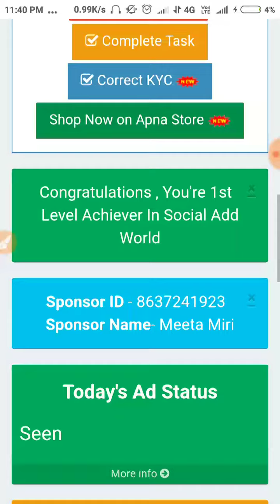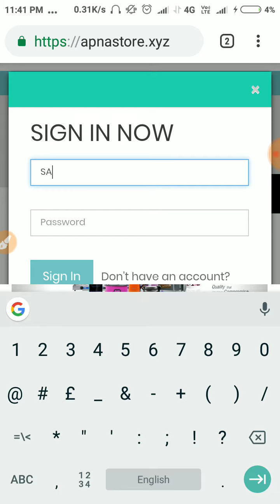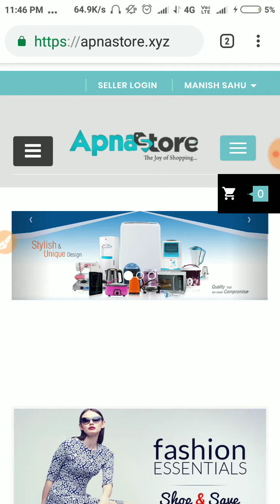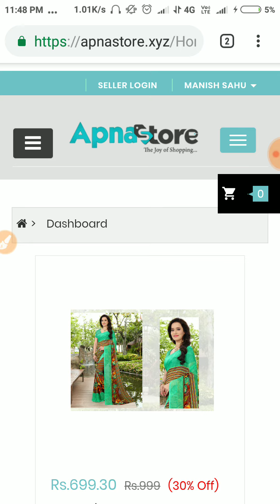ApnaStore में sign up कैसे करें | How to login shopping portal apnastore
Apna store social add world shopping zone me sign up kaise karte hain ye video me bataya gaya hai agar apko video acha laga to apne team ko ye video share karen